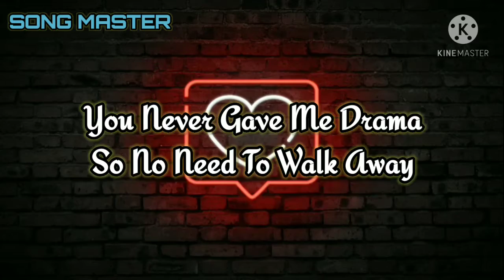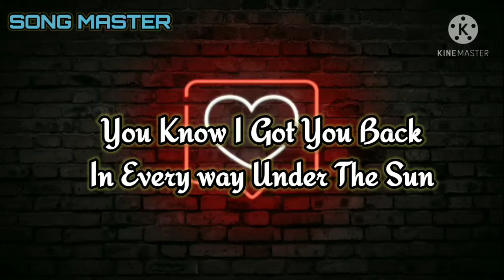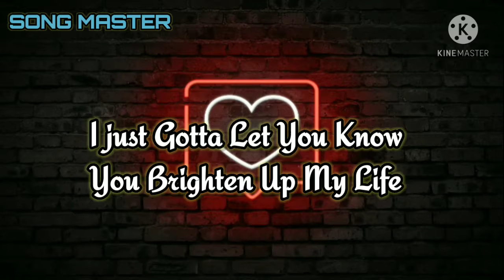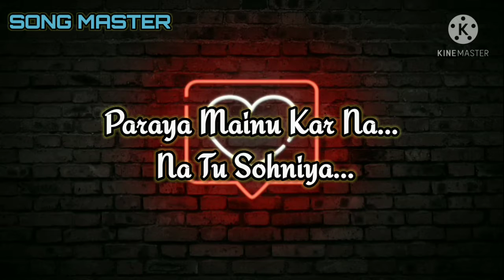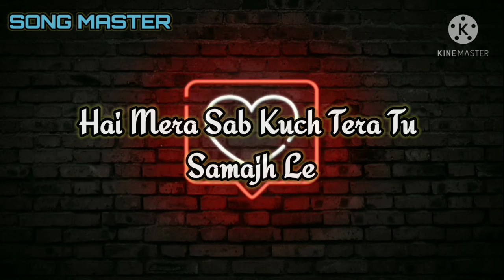Nish - Standing By You || Duniyaa Cover (Lyrics)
❤Click the 🔔 And Stay Updated.